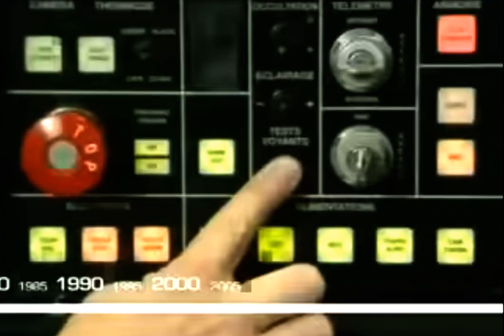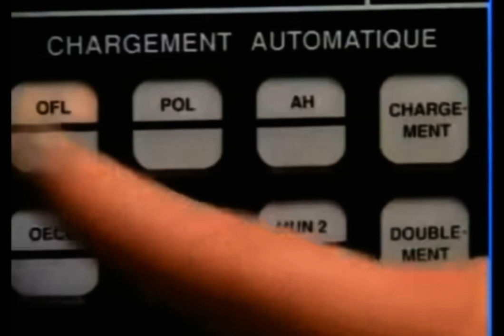Leclerc MBT (BLVCK CEILING - Lazers)